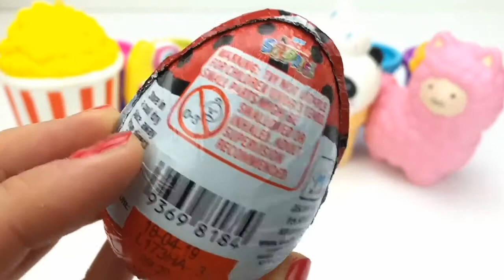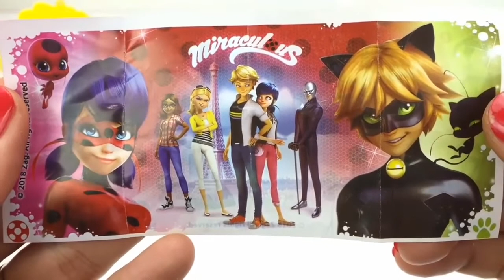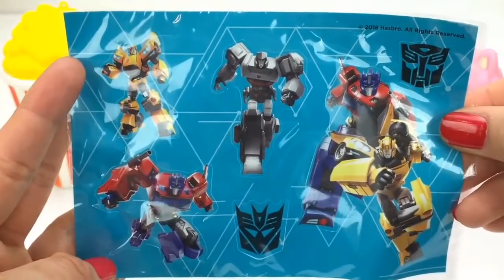Con Lợn Éc-Bố Là Tất Cả-Ba Bà Đi Bán Lợn Con Lk Nhạc Thiếu Nhi Sôi Động Hay Nhất Cho Bé